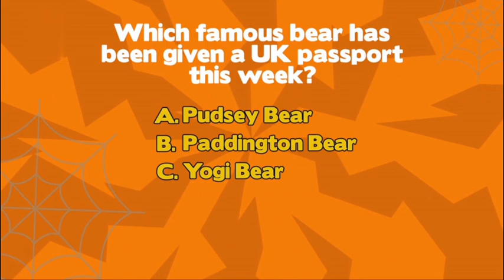CBBC HQ = Live Link - Saturday Mash-Up - Coming Up Promo for the Halloween Spooktacular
This is a video of Evie & Lee, linking into the Mash-Up studio with Joe, Shereen & Stanley.
Ooh, I almost forgot! Kia Pegg will be involved, as well.
You can watch the live show, right now on CBBC & iPlayer.